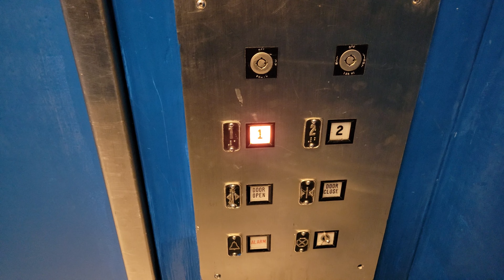Reupload: 4K: 1981 Montgomery G&P Hydraulic Service Elevator #1 @ Bellevue Square, Bellevue WA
This is located near Nordstrom. Reupload.

Installed 1981